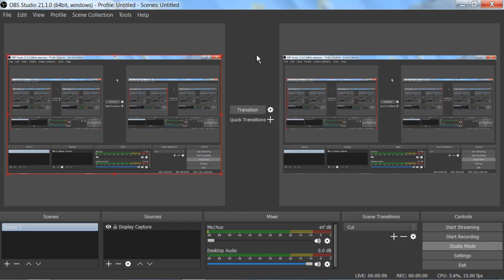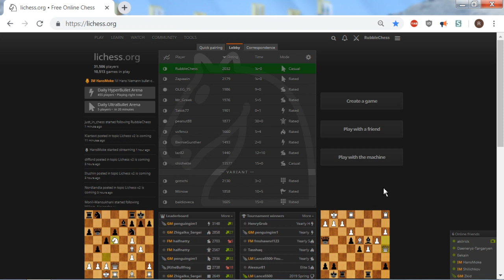playing some casual ultrabullet on lichess tues 16 april 2019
b.t.w. last opponent it says 1400 rating but he's 2076 is bullet and has only played 1 rated game in ultrabullet. So he's really much stronger.